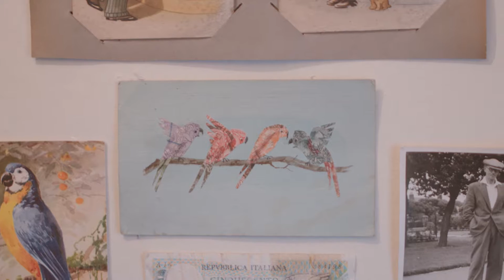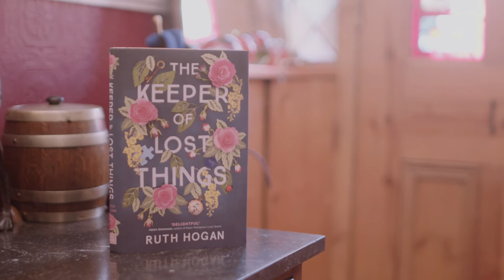The Keeper of Lost Things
Ruth Hogan shares her inspiration behind her newest book, 'The Keeper of Lost Things'.